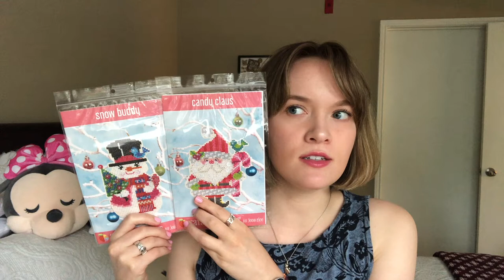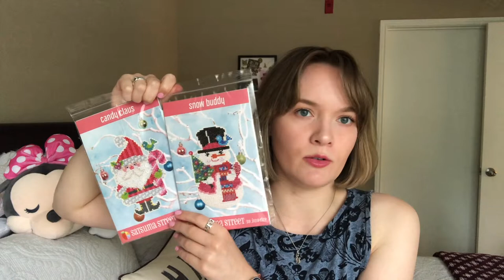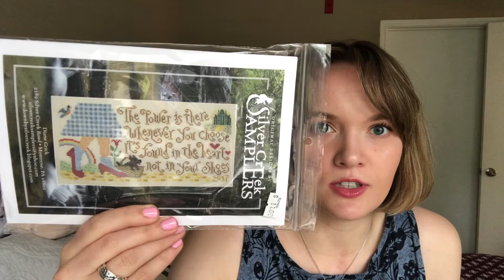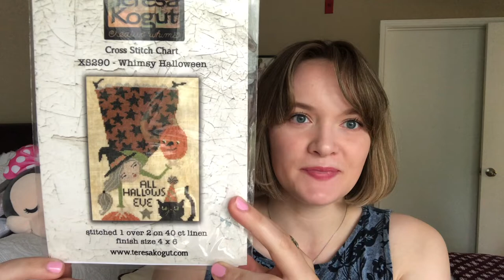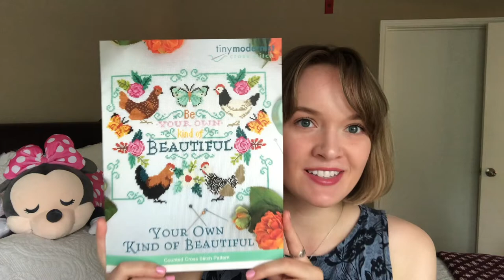Flosstube #3 - I got my hair cut! - FrizzyLizzieStitches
Projects:
Alice in Wonderland - Satsuma Street
Coraline Doll:

Patterns:
Snow Buddy and Candy Claus - Satsuma Street
Halloween Quaker - Lila’s Studio
Dorothy’s Discovery - Silver Creek Samplers
Whimsy Halloween - Teresa Kogut
Reaping Love - Silver Creek Samplers
Butterfly Cloche - Hello from Liz Mathews
Your Own Kind of Beautiful - Tiny Modernist
Cottage Welcome - Cricket Collection
Sweet as Pie - Frosted Pumpkin Stitchery
Bumblebee Block Party - Screaming Heart Design